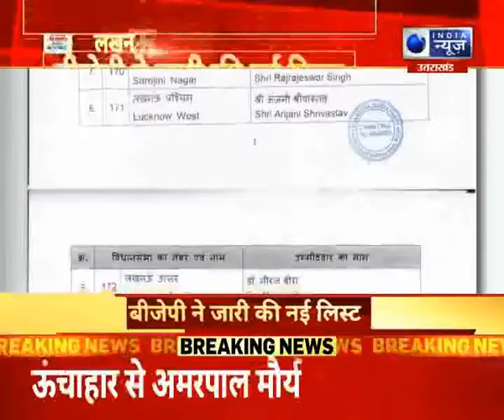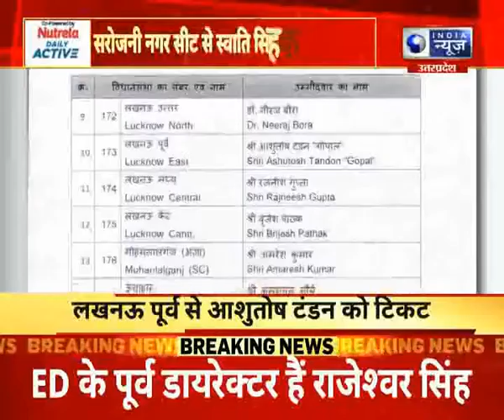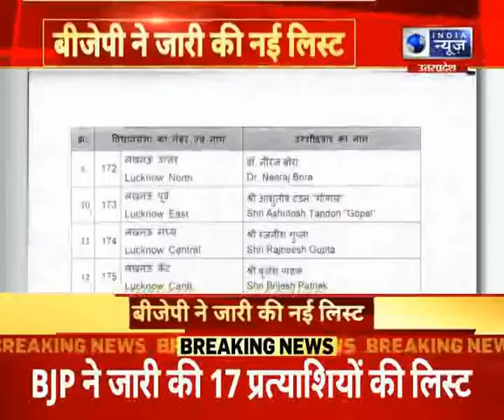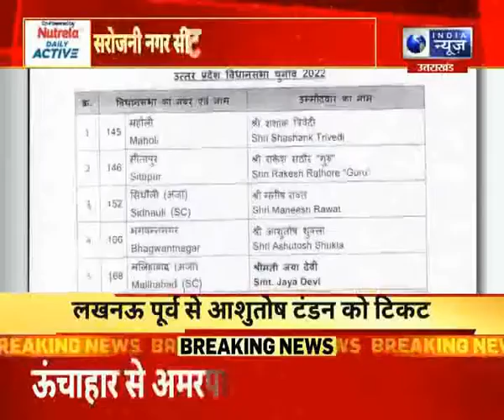बृजेश पाठक की बदली गयी सीट, बीजेपी ने जारी की नई लिस्ट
बृजेश पाठक की बदली गयी सीट, बीजेपी ने जारी की नई लिस्ट | India News UPUK